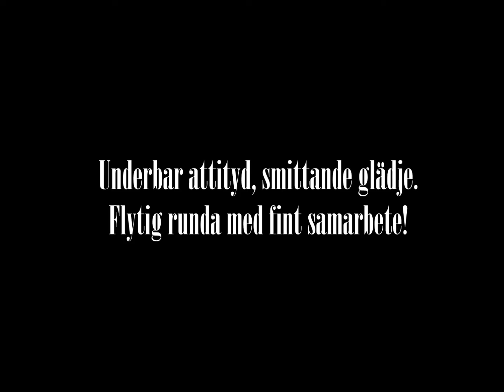Årets rallyldebut med Lova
Lova gör comeback på rallyplanen på Svenska Briardklubbens tävling efter långt uppehåll. 93 poäng, 3:e placering & domarens val!